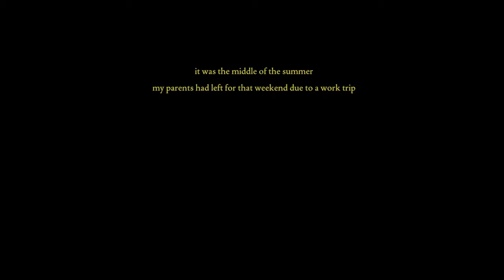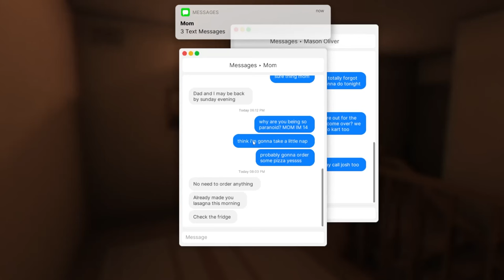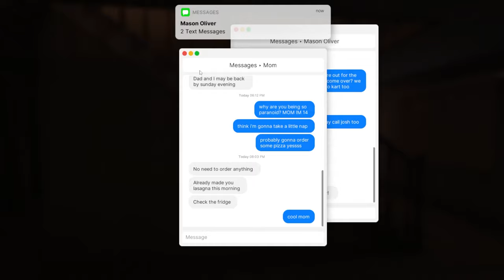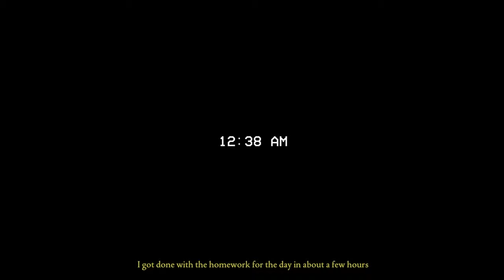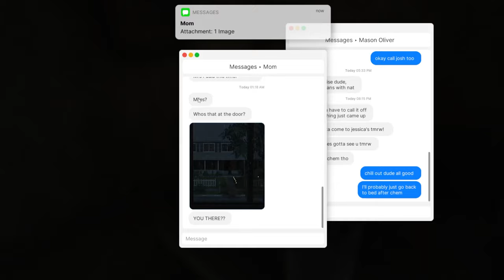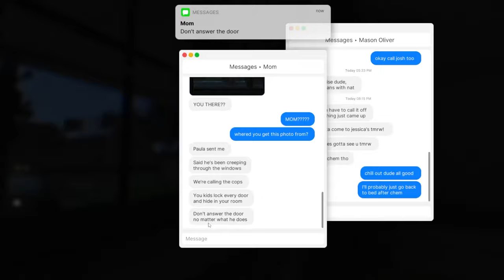HE'S IN MY HOUSE! - Fears to Fathom Home Alone Episode 1